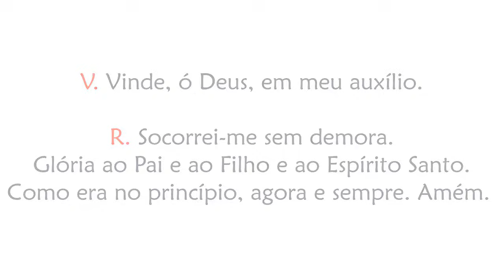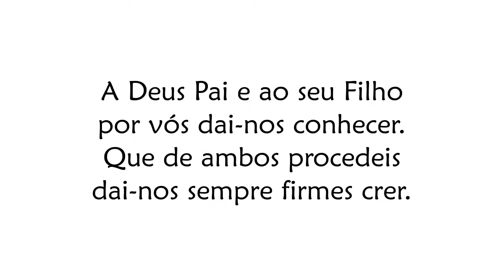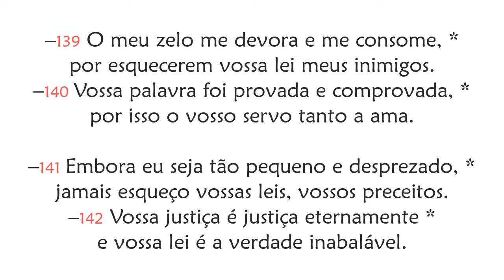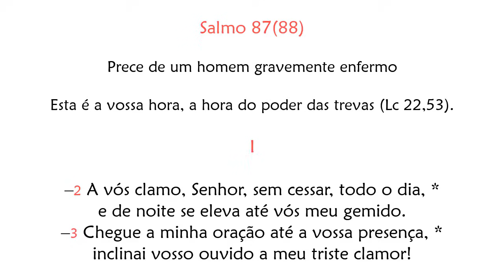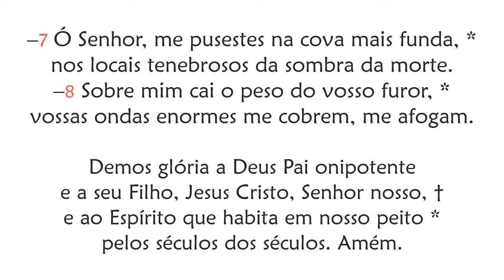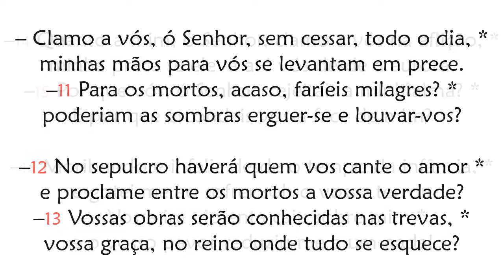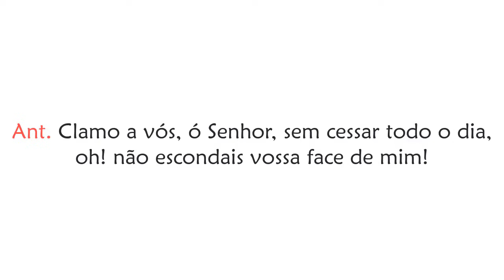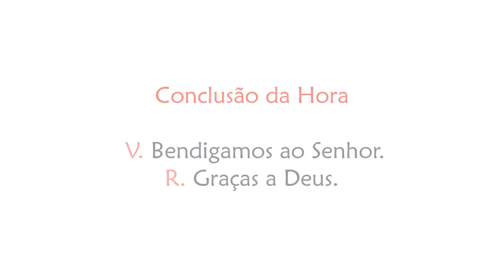Hora Terça de Terça-feira da 8ª Semana do Tempo Comum